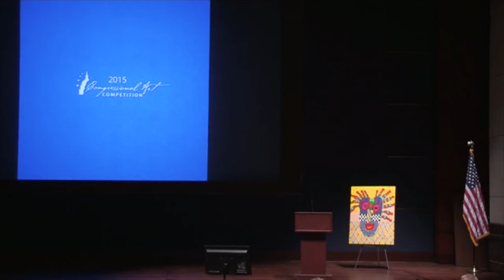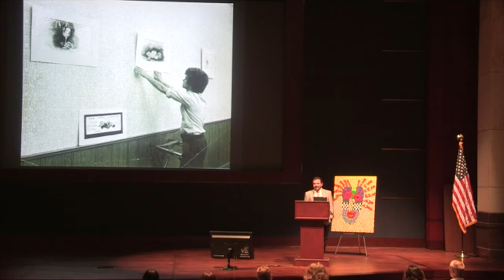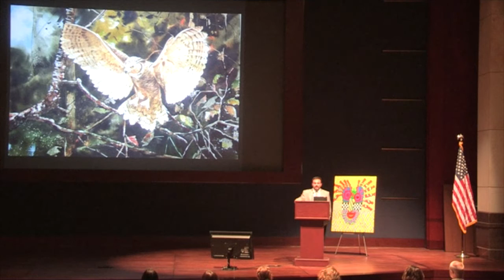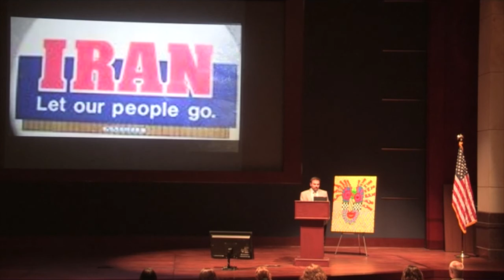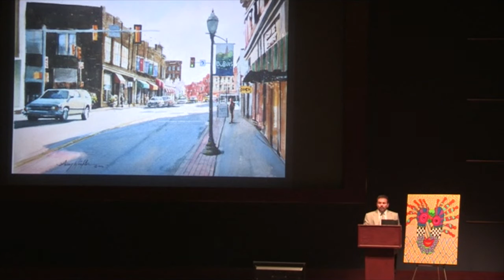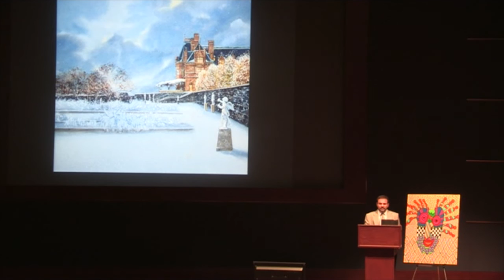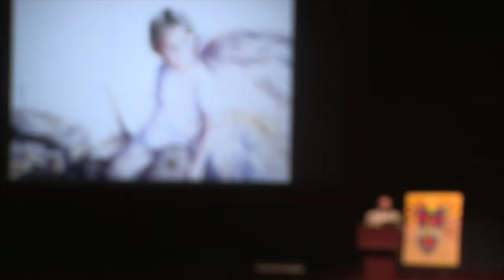2015 Congressional Art Competition -- Afternoon Reception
Mark Strand, President of the Congressional Institute, emcees a program honoring winners of the 2012 Congressional Art Competition (CAC) at the Capitol Visitor Center in Washington, DC. CAC Co-Chairs Rep. Lois Frankel (D-FL) and Rep. Glenn 'GT' Thompson (R-PA) congratulate the students. Perry Winkler, a professional artist and gallery owner from DuBois, PA, discusses his career and encourages the winners.